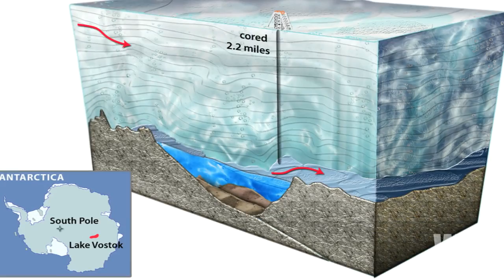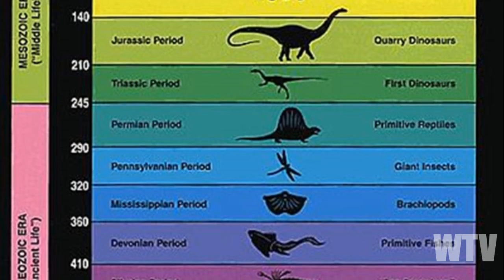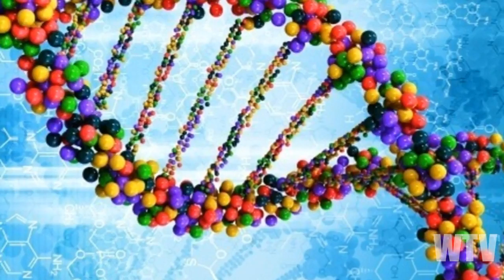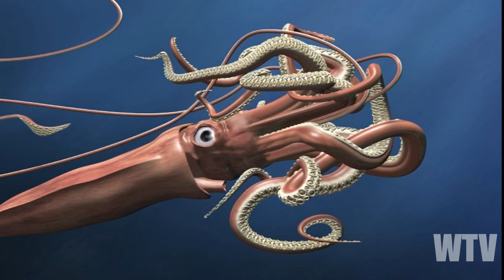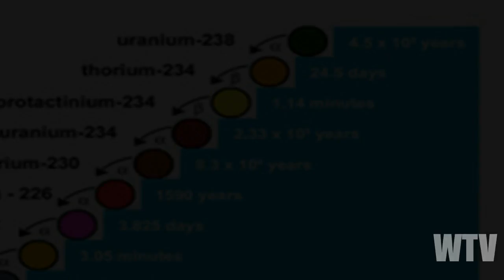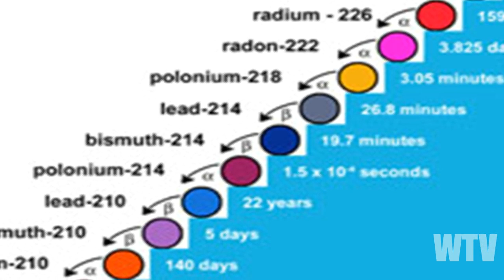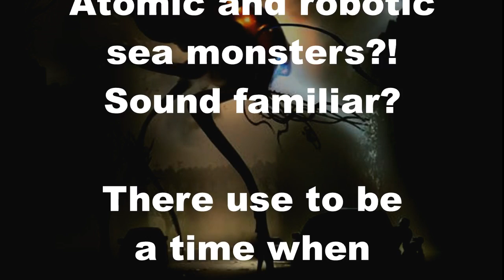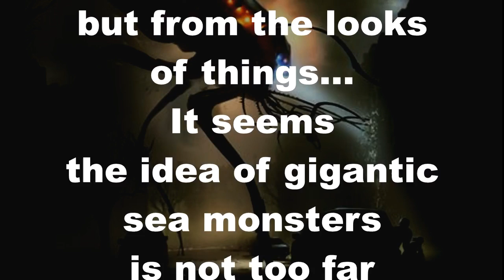What you need to know about the ALIENS of the DEEP SEA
In this video I will discuss the ongoing issue of radioactive contamination and the effects on the wildlife of our planet.  Could this contamination cause gigantism among Cephalopods such as Octopuses and Squids, as well as other marine life?